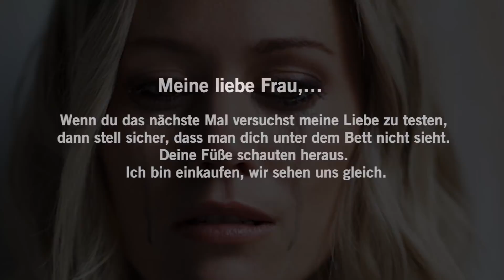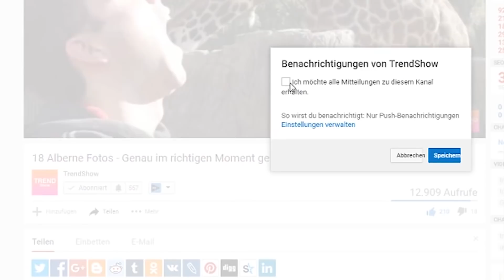Um ihren Ehemann zu Testen versteckt sie sich unter dem Bett, doch es geschieht etwas unerwartetes!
Diese Frau versteckt sich unter dem Bett um ihren Ehemann einen Test zu unterziehen, doch es geschieht etwas für sie völlig Unerwartetes.

✘Mein Mikrofon
✘Cooles Mikrofon-ständer
✘Coole Kopfhörer